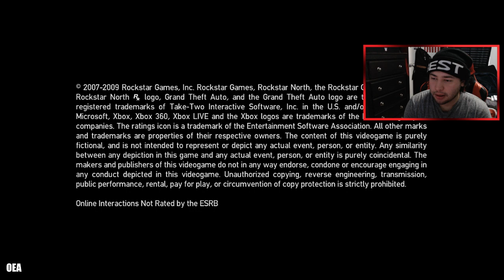Grand Theft Auto IV - Part 1 - THE AMERICAN DREAM